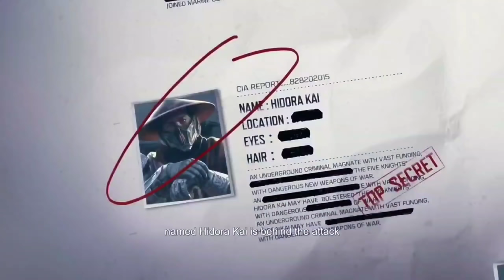Cod Mobile Season 11 Battlepass Leaked | New Map , Gun , Scorestreak Leaked | Explained In Hindi🇮🇳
Hey Guys...iss video me mene apko cod mobile upcoming new season 11 update ke bare me leaks di hai so i hope apko ye video pasand ayega

COD mobile in game name :
CRNGxGuruYT
UID :
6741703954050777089